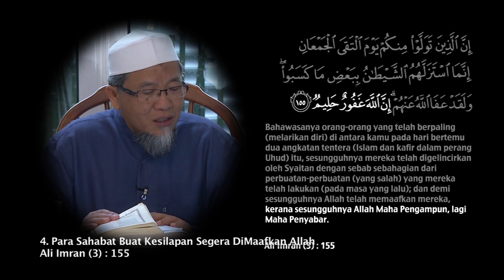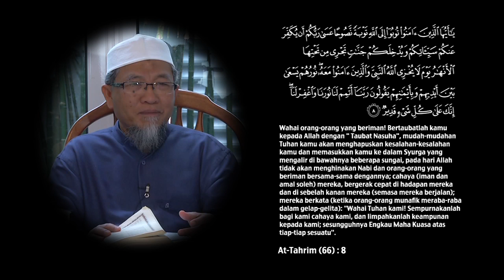5. Karektor Orang Mukmin - Ali Imran (3) : 155 - 156 - Ustaz Shofwan Badrie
Klip 5 tadabbur Al-Qur'an oleh Ustaz Shofwan Badrie Ahmad Badrie. Ayat yang ditadabburi adalah Ali Imran (3) : 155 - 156.